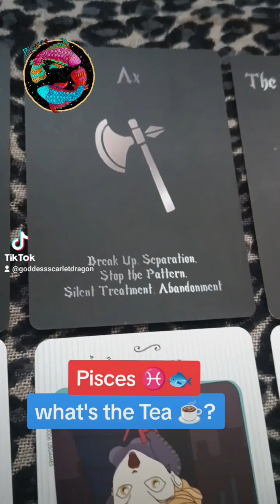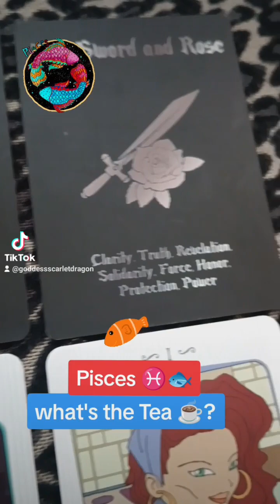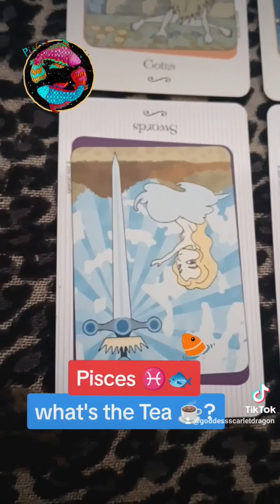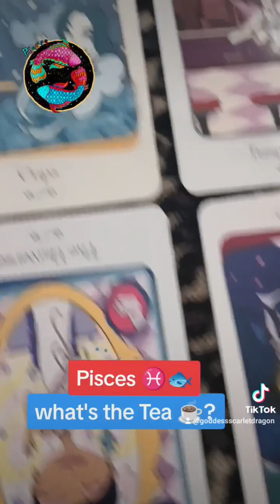Pisces ♓🐟 " What's the Tea ☕?"